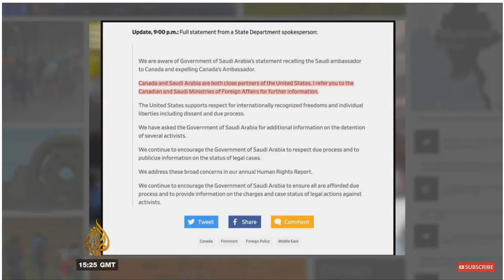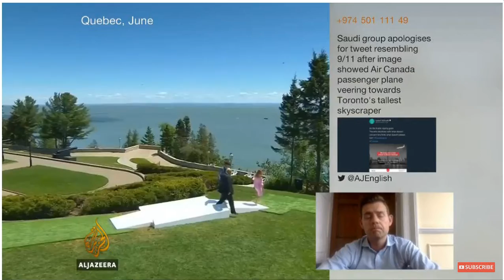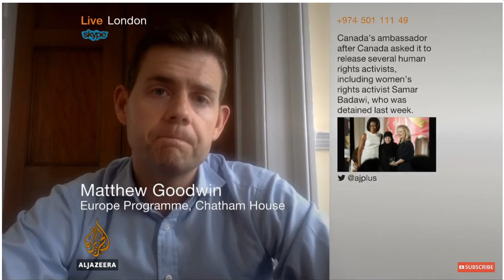Chatham House's Matthew Goodwin on US and international response to Saudi / Canada tiff